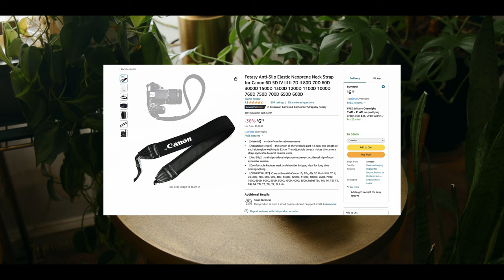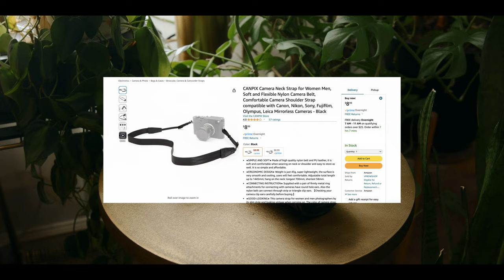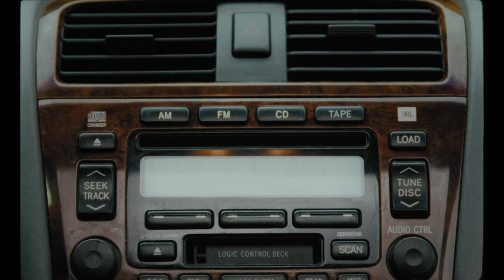The Best Fujifilm Camera For Video in 2024 (on a budget)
Color Graded with my LUTs and Film FX

Gear Mentioned in this video:
Camera (Shop Used on MPB/eBay)
Lens (Shop Used on eBay)
SD Cards

00:00 Welcome
00:10 The Kit
01:05 Price
01:26 Image Quality
02:21 Fuji Colors
02:52 Autofocus
03:15 Accessible 2nd Body
03:46 Popular Cons
06:30 Who Might Benefit From This Setup
07:30 Alt Lens Option for Consideration
08:50 Thanks for Watching

My Camera:
Fujifilm XH2S
B Cam
Camera Monitor USB C
CF Express Type B
SD Cards
Durable Backpack

My Lenses:
All Around Favorite
Amazing Zoom Lens
My Everyday Lens H
Lens Adapter (Canon to Fuji)
Budget Adapter
Fav Budget Lenses

My Lighting Kit:
Powerful Key Light
Small Key Light
Versatile Bi Color Mat
Favorite Tube Lights
Pocket Sized Light
Projection Mount
Cheap Quick Setup Softbox
Small 5 in 1 Reflector
Large 5 in 1 Reflector
Easy Negative Fill
Good C-Stands
Good Light Stands
Bags for Lights
Bag for Light Stands

Budget Friendly Gear I Like & Have Used:
Quick Setup Tripod
Budget Key Light
Budget Tube Lights
Pro Boom Mic
Reliable Lav Mics
Good Headphones

Editing Gear:
USB C Hub
SD Card Reader 4-Slot
CF Express Type B Reader
SSD Drive for Editing
Hard Drives for Backup